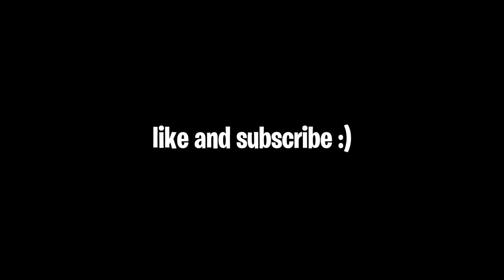I don't usually cheat but...